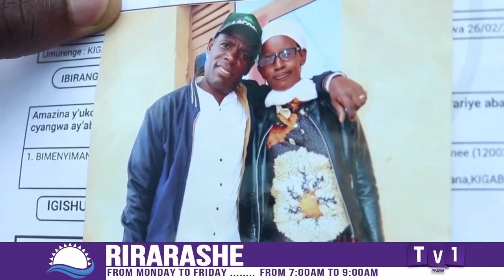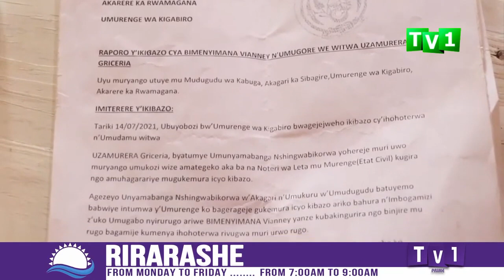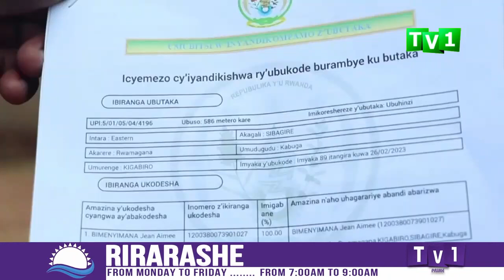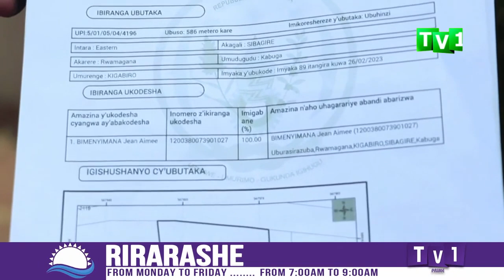Iby'isi ni nk'umurama utumuka // Kujya ku kiriyo byakabaye bitwigisha byinshi.